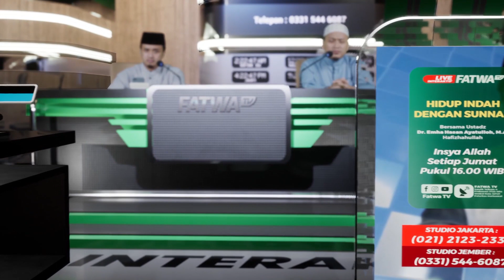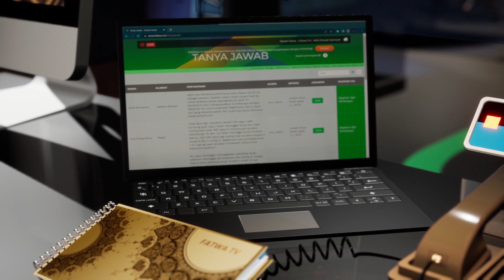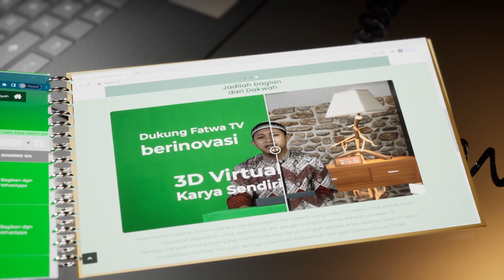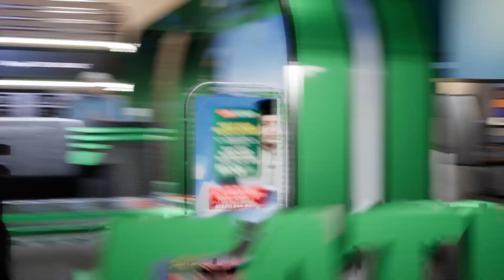051 Live Interaktif Hidup Dengan Sunnah - Ustadz Dr. Emha Hasan Ayatullah, M.A.حَفِظَهُ اللهُ